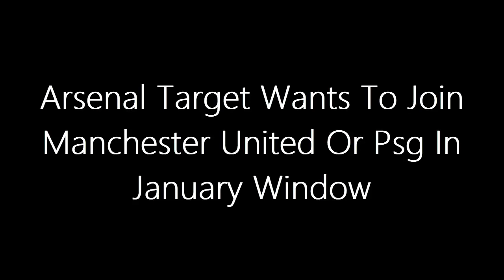I WANT JOIN MANCHESTER UNITED: Arsenal Target Wants To Join Man United Or PSG In January Window